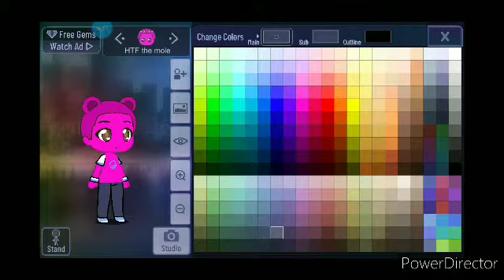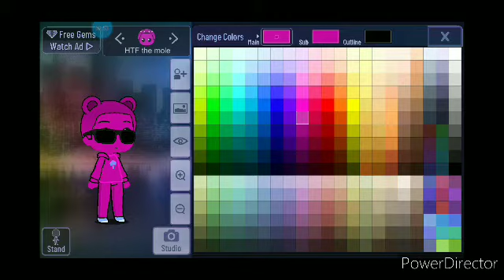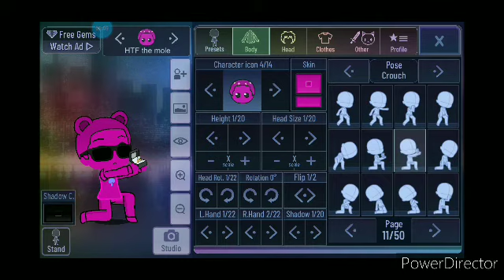HTF the mole in gacha life / gacha Club